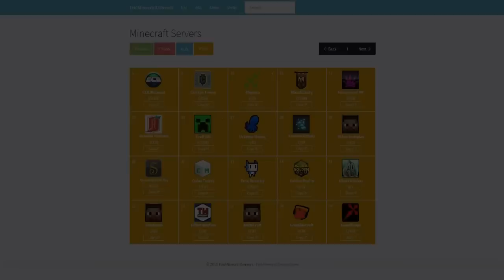Minecraft - ESCAPE THE DRAGONS!